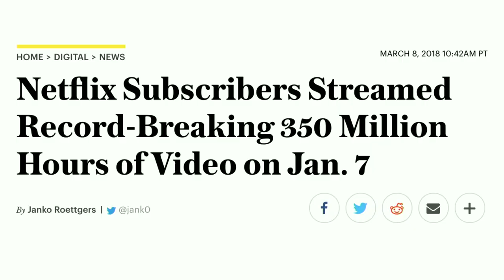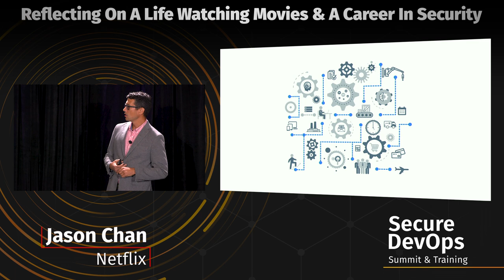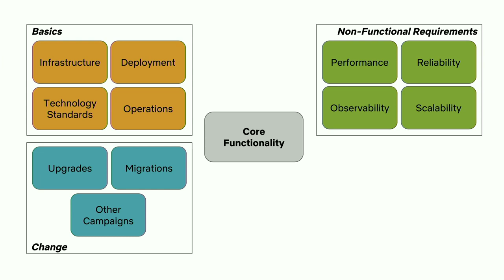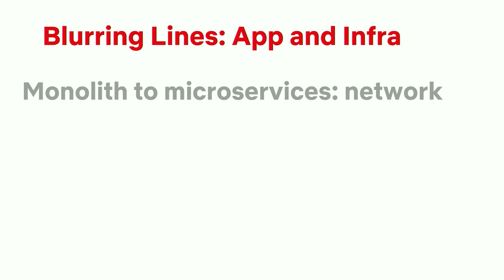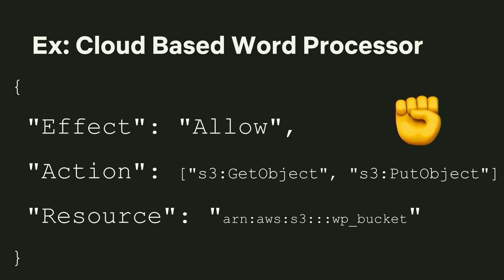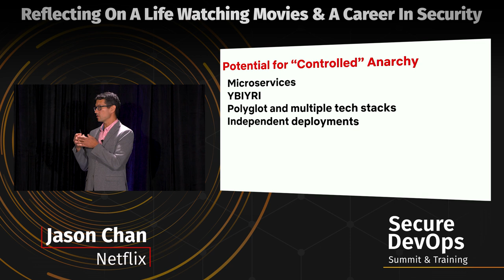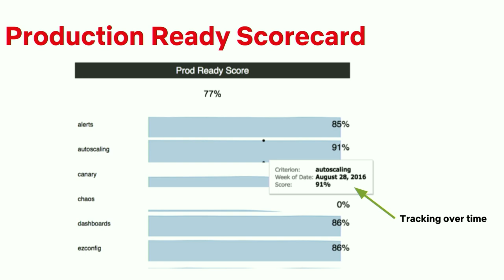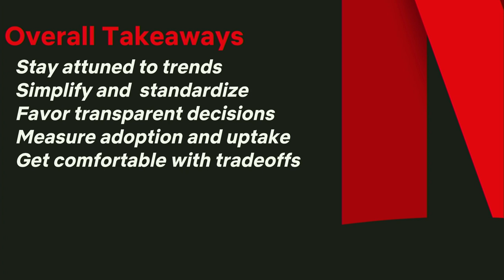Fast Forward: Reflecting on a Life of Watching Movies and a Career in Cybersecurity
Presented by Jason Chan, VP, Information Security at Netflix

Things change, and people and industries adapt. Individuals and businesses that can spot the trends and adjust quickly are likely to be more successful. With this as an underlying thesis, we’ll talk about some trends in the movie industry that relate well to similar changes in technology and security. We’ll also run through some tips and lessons learned to help security teams stay ahead as they navigate technical and operational changes.